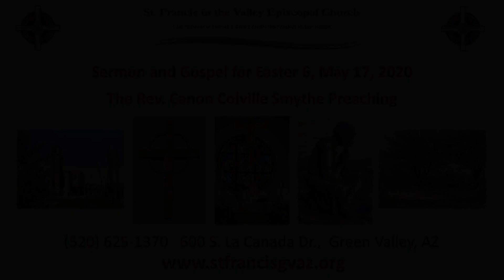St Francis in the Valley May 17, 2020 Sermon with Gospel Rev Canon Colville Smythe Preaching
This video service was recorded without congregational members present to help limit the spread of the COVID-19 virus.  In this way our church members may participate in a familiar worship environment in the safety and privacy of their own homes.